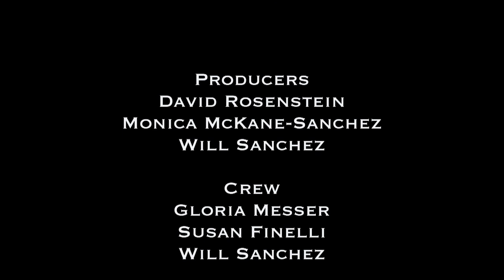Discussion of the agenda of the Waterfront Committee of CB8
Host A. Scott Falk sits down with Peggy Price, the co-Chair of Parks, Tricia Shimamure, the Chair of the Waterfront Committee and Audrey Tannen the Director of Constituent Services for Assembly Member Rebecca Seawright to discuss the East Side Esplanade, ferry service and issues being addressed by the newly formed Waterfront Committee.